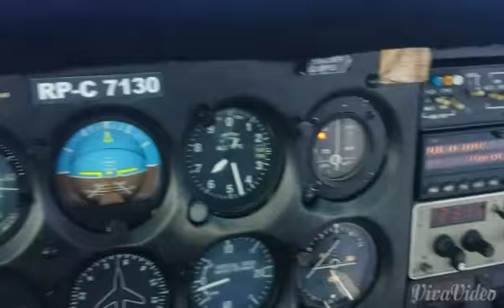May 16,2015 sky diving with capt.che aguda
Last day of the event (sky diving) @ Legazpi Philippines